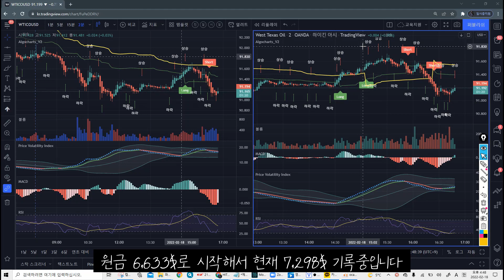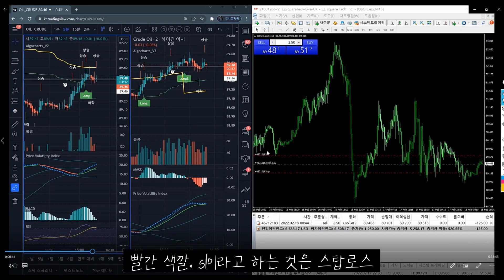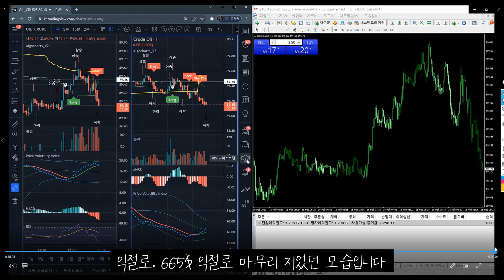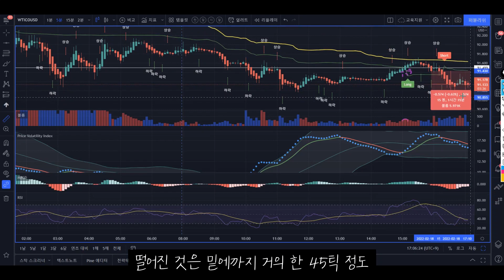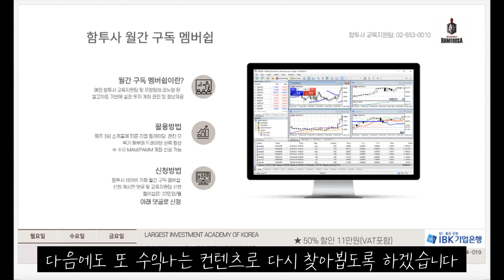(300만원으로 1만불 만들기 프로젝트 D+6) 오일로 안전하게 밑장 빼는 방법(승률 100%, 누적수익 142%)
해외증권사 가입 및 트레이딩 뷰 기초 셋업 영상
(HTS 및 MTS, 실계좌 가입 및 입금, 모의계좌 사용법 영상)

가볍게 6연승 치고 7연승 이제 올라갑니다~
거래량 기반으로 만들어진 알고차트와 변동성을 활용해 매일 30만원 이상
적은 자본금으로 수익을 쉽게 낼 수 있습니다.

알고차트 무료체험 신청, ebook 무료받기, 변동성 무료체험

카카오톡 수익인증 단톡방이 궁금하다면?
단톡방이 들어가지지 않는다면 고객센터로 문의주세요!

고객센터 : 평일 13:00 ~ 22:00]